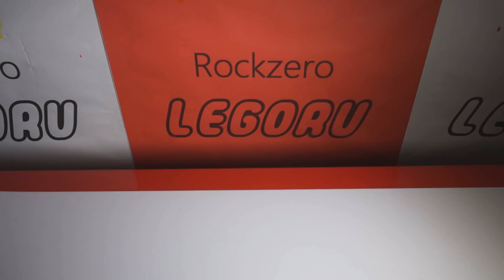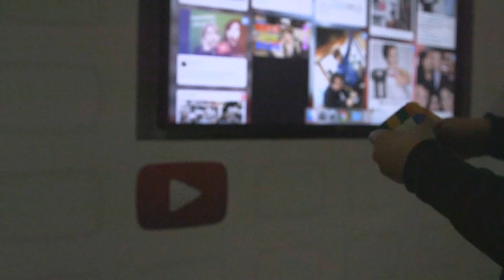短小極太マイバチ！！（３DS太鼓の達人用）